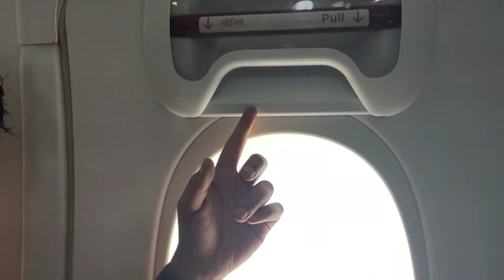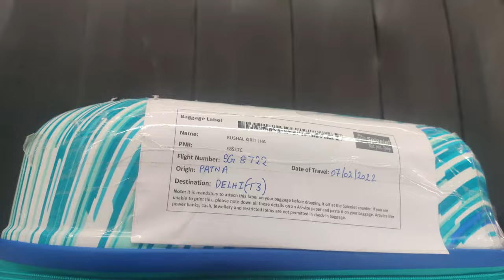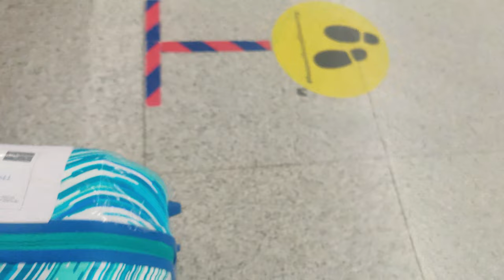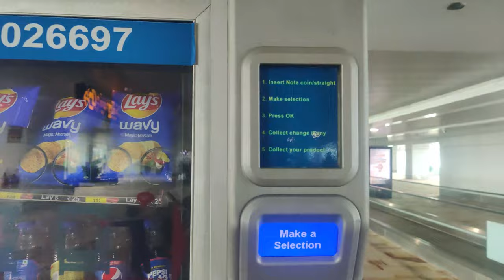GET DRINKS ON MRP AT AIRPORT AND RAILWAY STATION WITH THIS VENDING MACHINE | KKVLOGS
how to use vending machine and get products at mrp.